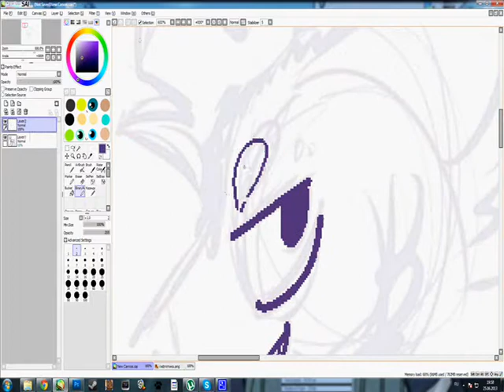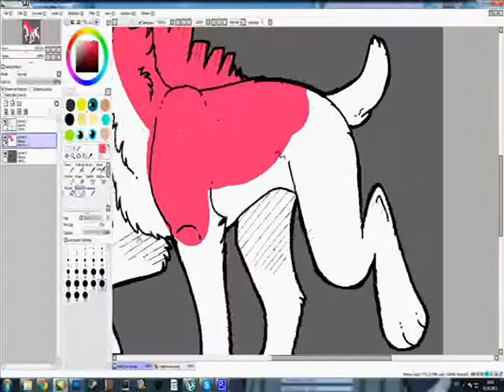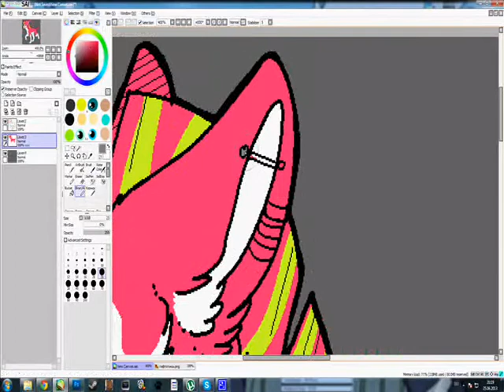[Chibi speed paint]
DeviantArt
art:me
char:dubsteps(c)